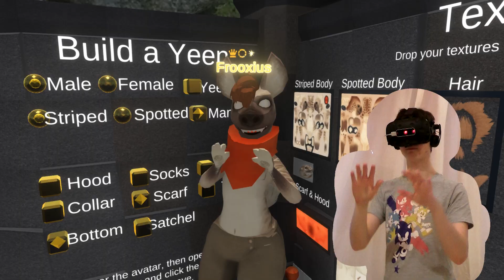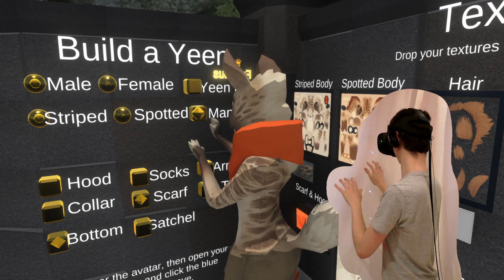Automatic finger tracking retargeting in Neos VR - more avatar examples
Showcase of the new automatic finger tracking retargeting system in Neos VR, testing it with variety of different avatars, with different types, lengths and numbers of fingers. Works with Valve Index, Leap Motion and Oculus Touch controllers.